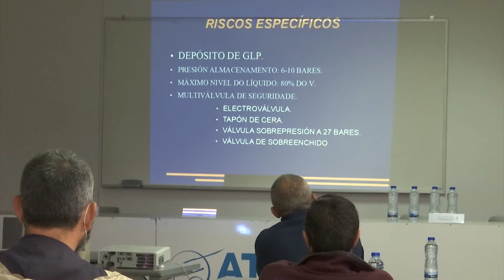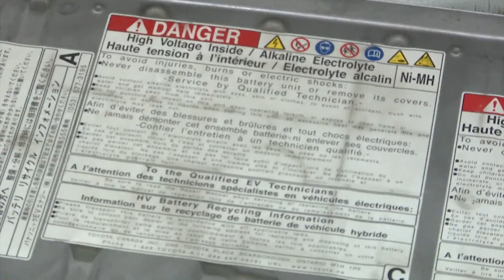Formación en intervencións en vehículos híbridos, eléctricos e combustibles alternativos